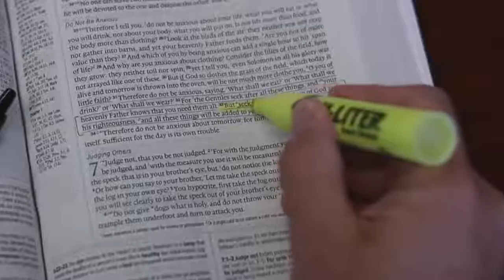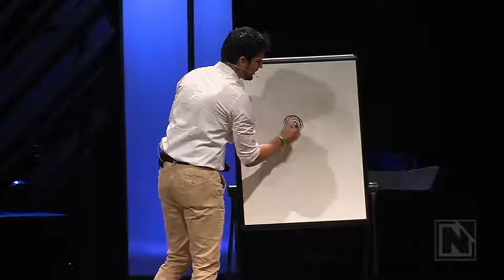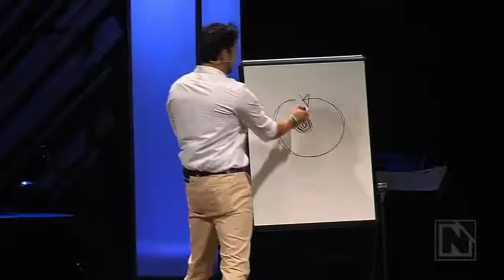Staff | I Am Here Reality | 07.24.16